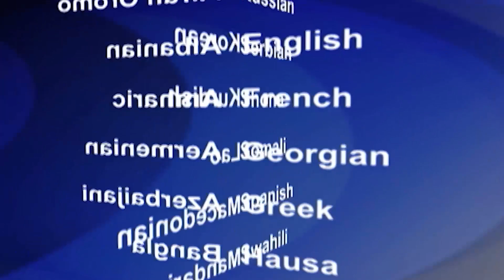2018-08-21 美國之音視頻新聞: 薩爾瓦多宣佈與台灣斷交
中美洲國家薩爾瓦多宣佈與台灣斷絕外交關係，同時與中國建交。事件對台灣帶來進一步壓力。薩爾瓦多是繼多米尼加共和國和西非國家布基納法索之後，在今年第三個將外交關係從台灣轉移到中國的國家。目前只剩下17個小國承認台灣是一個主權國家。 台灣外長吳釗燮在發表聲明時譴責中國的“金元外交”，指的是北京方面通過經濟激勵措施將台北與國際社會分隔開來。